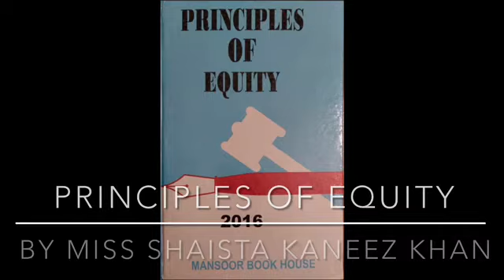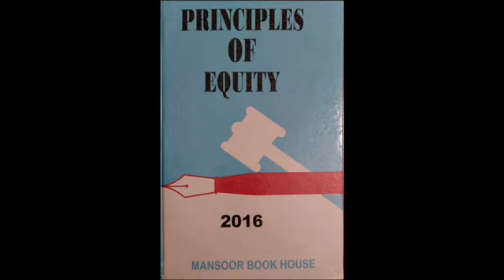Principles of Equity by Miss Shaista Kaneez Khan